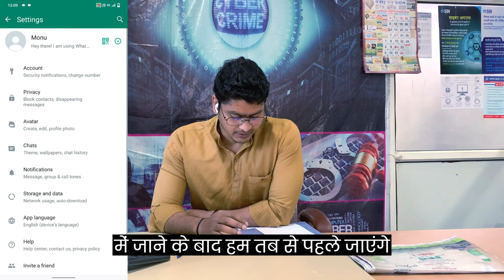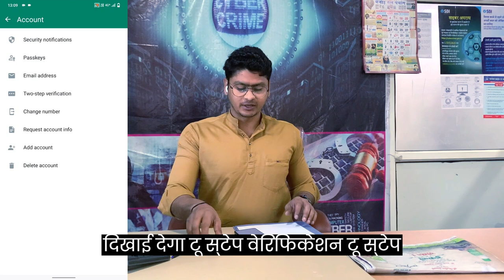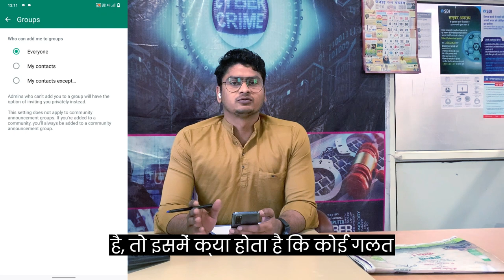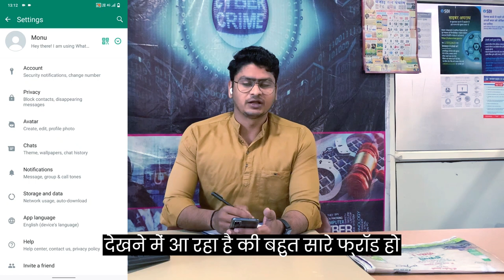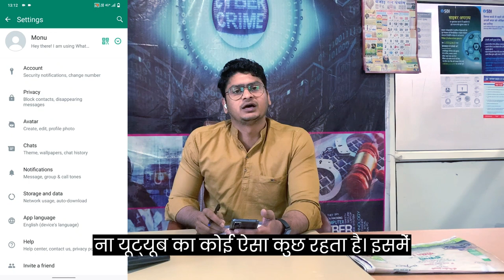अपने Whatsapp को हैक होने से कैसे बचाए | How To Safe Whatsapp | @Cybercopindia ​⁠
how to safe whatsapp
how to use whatsapp on android
whatsapp is not working in my phone
how to message on whatsapp
how to create a whatsapp account
whatsapp vs whatsapp business
what is my whatsapp number
what is whatsapp business
delete message on whatsapp

Insagram:- rahul_yadav_monu

नमस्कार दोस्तों

आप सब का स्वागत है आपके अपने यूट्यूब चैनल ‎@Cybercopindia     में !

धन्यवाद
राहुल यादव (Cyber Expert)